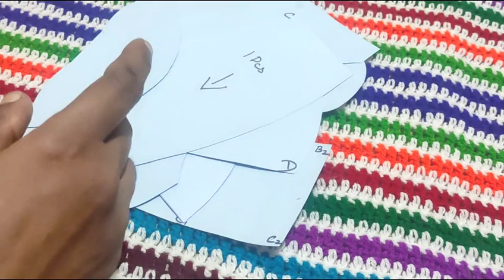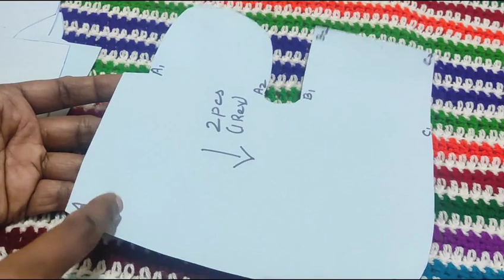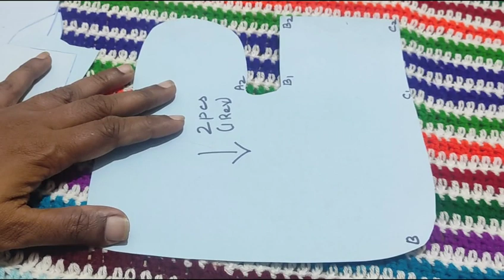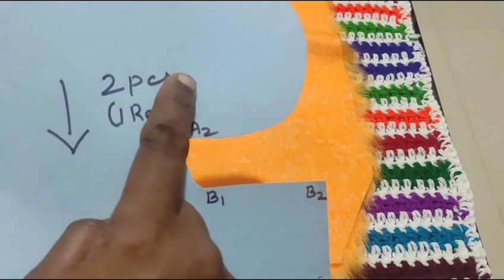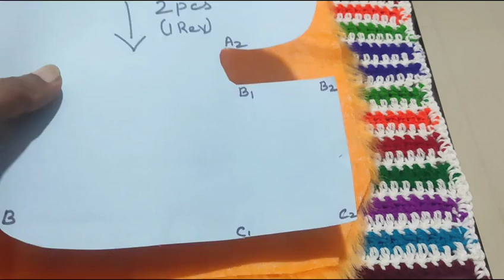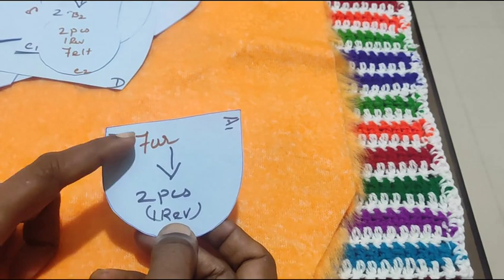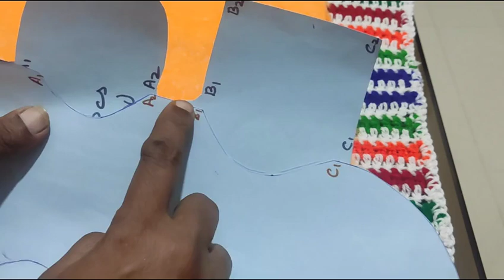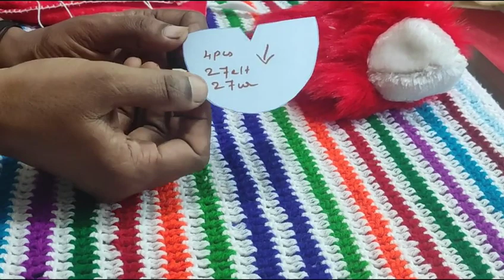Teddy bear fur cloth doll Making for beginners part 1 First Model